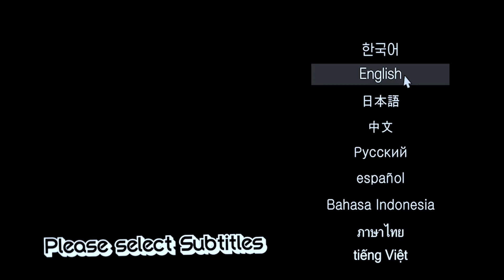피자헛 신메뉴 이탈리안 살시챠 피자 리얼사운드 먹방 ASMR PIZZA MUKBANG EATING SOUNDS SUB ピザ พิซซ่า Пицца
:)자막은 설정에서 선택해 주세요

안녕하세요.훈이 한끼의 훈이에요 오늘 ASMR로 먹은 푸짐한 한끼는 바로 피자 입니다.오랜만에 피자가 너무 먹고 싶었어요 그래서 이번에 피자헛에서 새로나온 이탈리안 살시챠 피자가 너무 인기가 좋다고 해서 어떤맛일지 너무 궁금해가지고 바로 주문 했습니다.도우는 리치골드가 잘 어울릴 것 같아서 리치골드로 시켰어요.찍어먹을 소스는 갈릭디핑소스랑 치즈퐁듀소스도 추가했습니다.이탈리안 살시챠 피자는 피자치고 느끼하지 않고 담백하니 맛있었습니다.도우를 리치골드로 주문한게 신의 한수 였던거 같아요 고구마의 달달함이 풍미를 더해줬답니다.그럼 오늘도 맛있게 잘 먹었습니다